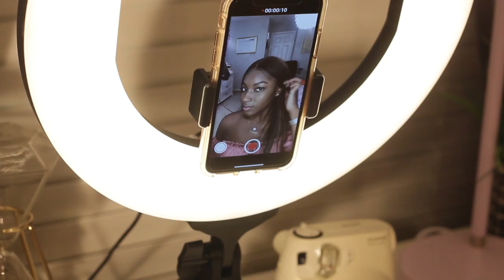Fashion Culture: Atlanta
I've been working on this project for a while and I'm dumb excited to share this series with y'all. I named it Fashion Culture because I want states that aren't considered "fashion capitals" to have a spotlight on the very unique style thats deeply rooted in the culture. Most of the episodes will be based out of Atlanta but I hope to expand to other states and countries across the globe!